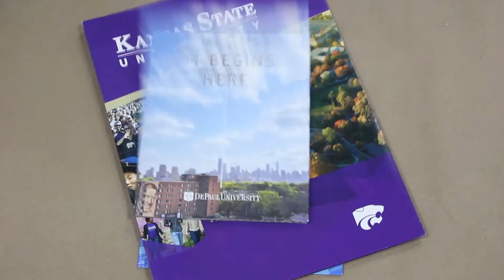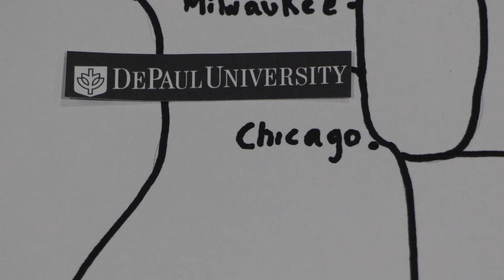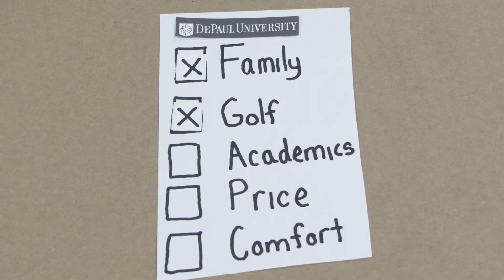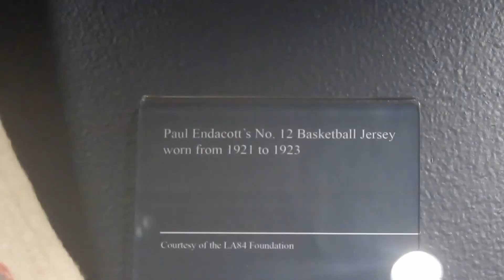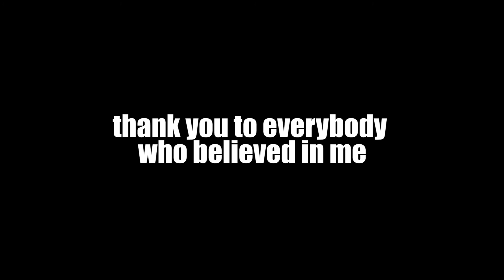MY COLLEGE DECISION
In this video I get a brief description of how I decided on what college I'm going to attend next year.